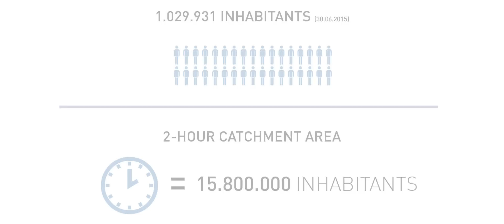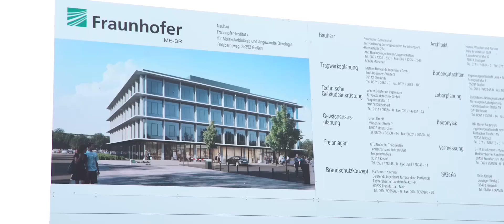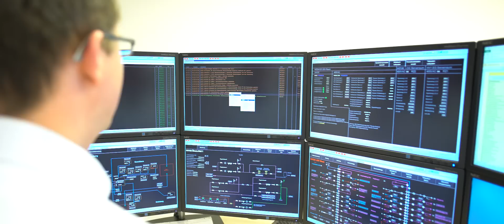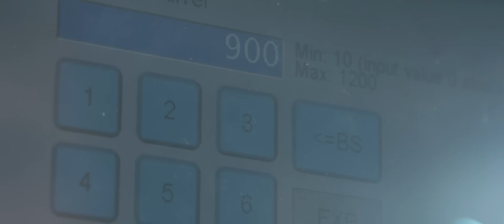Central Hesse in the heart of Europe: the English Imagefilm of the region of Mittelhessen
What do Company and science leaders think about their region? Listen the statements of the experts:
■ Dr. Peter Hanker, Chairman Volksbank Mittelhessen
■ Rolph Limbacher, Master Craftsman Kreishandwerkerschaft Marburg
■ Markus Lusser, President and CEO Leica Microsystems (Wetzlar)
■ Prof. Dr. Joybrato Mukherjee, President Justus-Liebig University Giessen
■ Jens  Schmidt, Chairman Stadtwerke Gießen
■ Craig Shelanskey, General Manager CSL Behring (Marburg)
■ Dr. Seemun Ray, Research Associate Justus-Liebig University Giessen
for further informations.